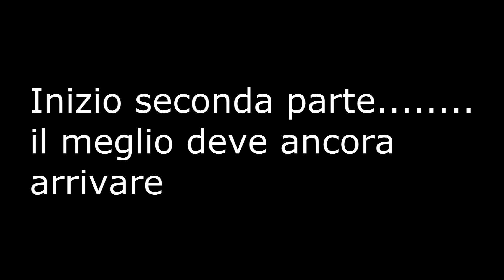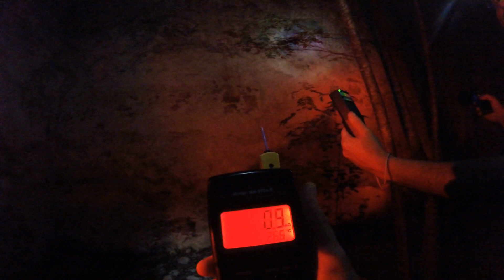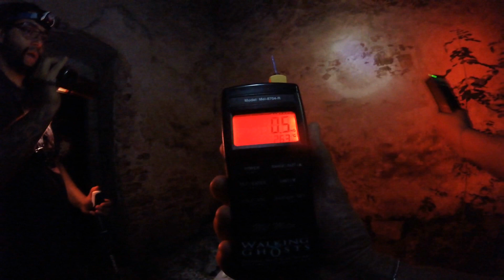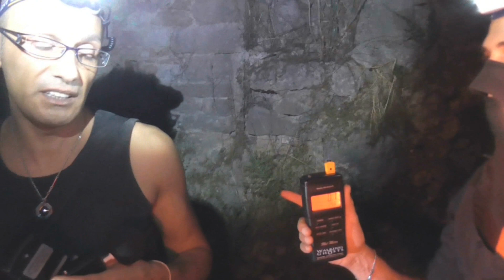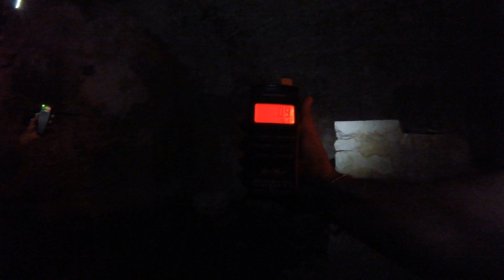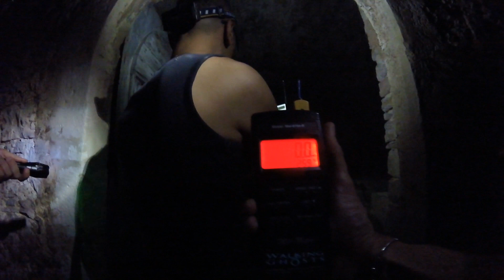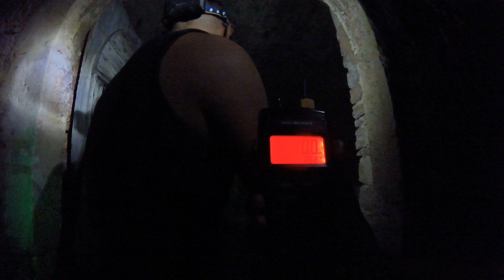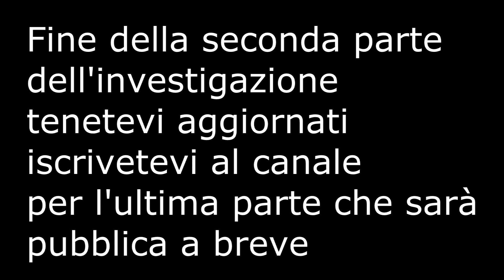Investigazione Al Paese Abbandonato Di Umbriano 2°parte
AFTERLIFE INVESTIGATORS
Per donazioni varie e attrezzature per Afterlife
Facciamo crescere il canale assieme!
Grazie in anticipo dal vostro Mek di fiducia!
Postepay Evolution intestata ad allori luca
Codice fiscale: LLRLCU77D04G157X
N° carta : 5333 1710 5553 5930
Allori luca Via Enrico Toti n°24 Castelfidardo (AN) c.a.p.60022
Ricercatori dei fenomeni paranormali

Gli altri miei Canali